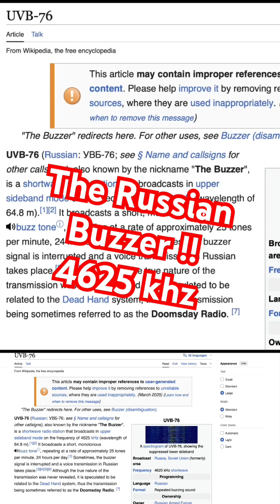The Russian Buzzer UBV-76 on 70 meters - (full video in link)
The 70 meter shortwave bands span from 4050 to 4750 kHz with stations a significant number of digital maritime and military stations. The Buzzer on 4625 khz is one of the most famous in this frequency range. These bands are best listened to during the late afternoon, early evening or morning hours. You'll need to connect a long wire antenna or a sensitive loop to your shortwave radio to pick up some of these signals.